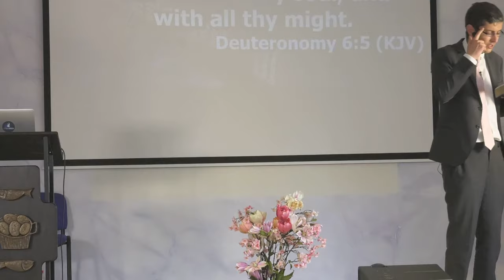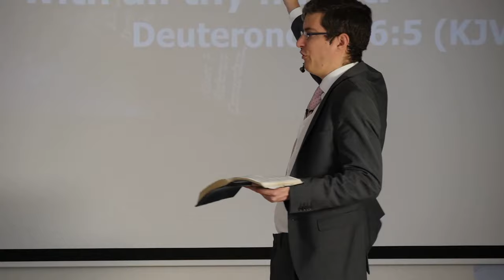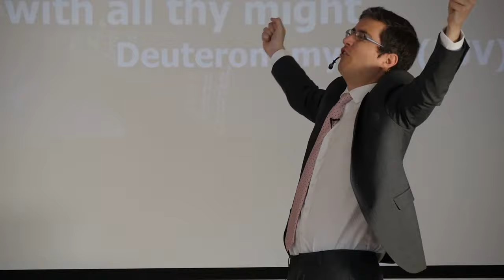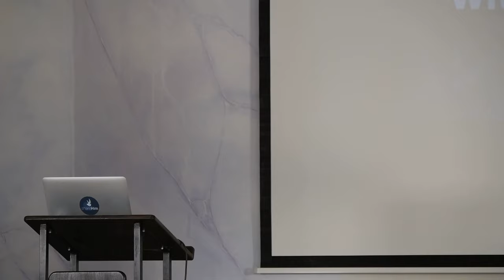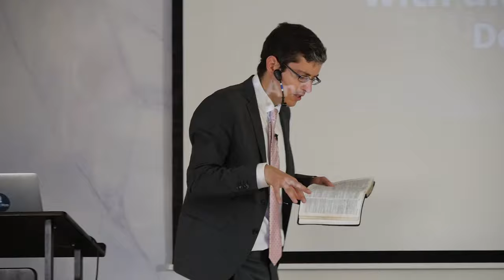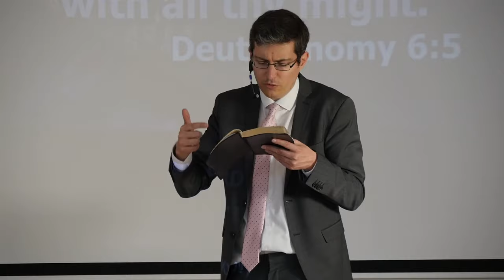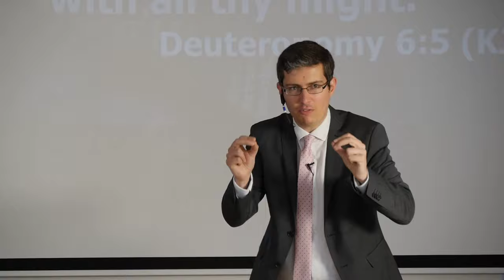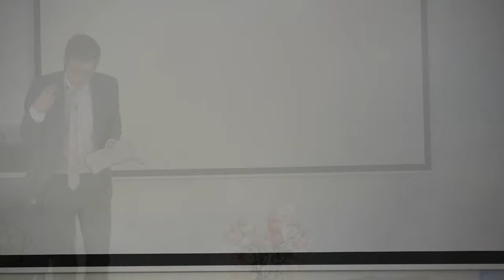3. The Gospel of Moab - Christopher Kramp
Live at Voorburg